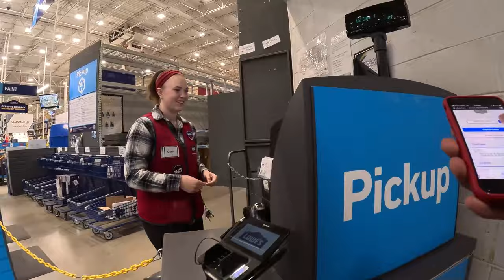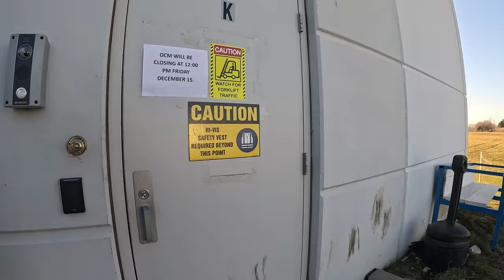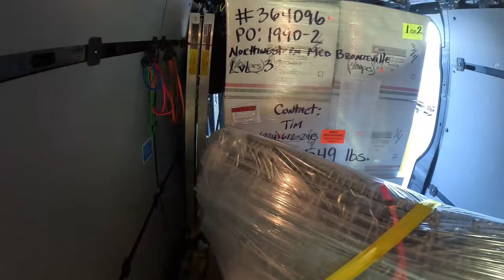I Charged $2000 for 4 HOURS of Moving Services!!